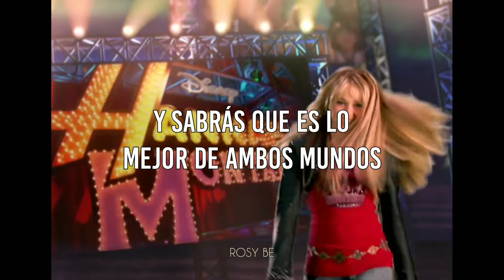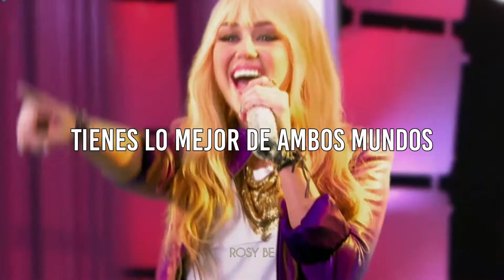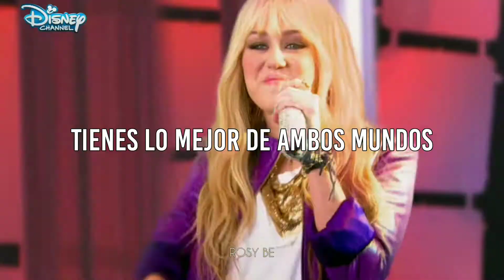Hannah Montana | Intro | Miley Cyrus - The Best of Both Worlds // Español //